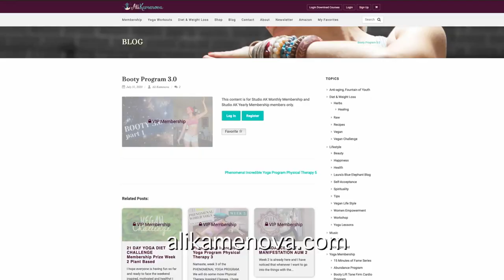Astrology Yoga - Capricorn | Initiation | Liberation | Ali Kamenova Yoga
Capricorn is my favorite class of these series. maybe because my moon is in Capricorn and i have dug into the nitty-gritty of the energy of the Sea-goat; the Mountain Goat; the Unicorn.
Capricorn is ruled by Saturn both on Personality and on Soul Level.
Saturn rules time (linear), suffering, karma, destruction, pain, disease, slavery... in other words THE MATRIX.
The flip side of Saturn is that through that gate of initiation TRUE LIBERATION OF THE SOUL occurs.
Therefore the Saturnian child, the Capricorn Native has the potential to be the initiate.
Every sign has its levels. On a more mundane level Capricorns can be ambitious, determined, driven, social ladder climbers, practical, builders; maybe dry, cold, distant. Emotionally they can be prone to depression, sadness, loneliness, disconnect.
All of this trains the soul to search, to seek, to expand.
Capricorn is the part of the chart where breaking out of the Matrix occurs.
We come into physical incarnation in cancer; the opposite of Capricon sign. Capricorn is the point where we can break out of the cycle of suffering; the wheel of Samsara.
True Liberation can be achieved. yet the Sea-goat, after she becomes innitiated and one with Source again, decides to go down the mountain and bring that divine union to the masses through Aquarius.

Free online yoga class. Home workout.

Let's Flow with Ease and Strength

Enjoy this video. I'd love to hear from you.

More meditation and yoga music from JonnyBe - this is his music channel

- For yoga mats and prints by Danielle.